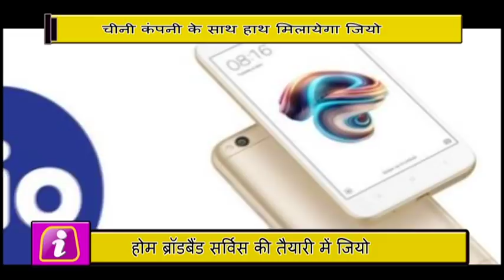China की कंपनी के साथ हाथ मिलायेंगे Ambani, Jio ले रहा है ये बड़ा फैसला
After the telecom sector, the Reliance jio is now preparing to bring home broadband service. On the other hand, Chinese company Shiaomi Smartphone, which has stepped up its move in the Indian smartphone market, is planning to launch TV and other electronic products in the country. Reliance Jio and Shiaomi are now preparing to join hands under the same planning. Geo has already worked closely with Apple. Now news is that Geo Chinese company Shiaomi can launch Shiaomi smart TV in India. These TVs will be sold exclusively on Geo Retail Network and Reliance Digital Store. Along with this, Shiomi is preparing to bring several other products to India. After this deal, Shiamoi will not be left in India as a smartphone brand, but it will also be known for other products. Some senior officials of Shiaomi India and Reliance Jio are meeting regularly for the past few weeks. The partnership of Shiaomi and Reliance will start under B2B Smart Point of Sale. Let us know that Geo Home is going to start the Broadband service. It is believed that  Shiaomi can launch his smart TV along with this. Along with this, both the companies can launch new smartphones under this partnership.

News Now is the best channel through which you can share interesting news, photos and videos with your friends and all the people around you.